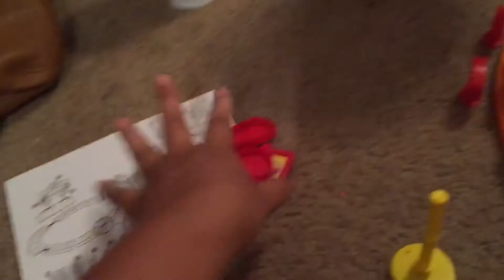Aison Playtime with Kid Preschool Train Set !